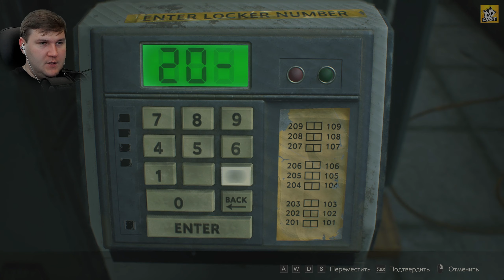Свалили от Тирана! - Resident Evil 2 Leon #4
Ремейк знаменитой игры Resident Evil 2, которая вышла в 1998 году! С тех пор разработчики очень серьезно переработали игру. Начнем прохождение кампании за Клэр и посмотрим, куда же заведут нас эти приключения! =)